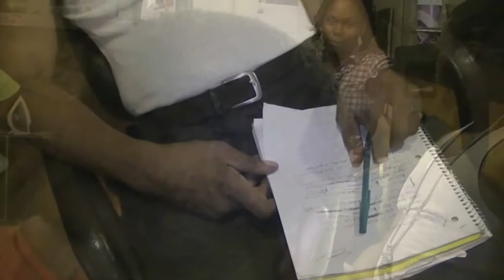THE MAKING OF A RAP EMPIRE (MINI MOVIE) Rated PG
This is a movie i played a role in as a DJ a few years ago about my music company the ups and downs of the music industry.